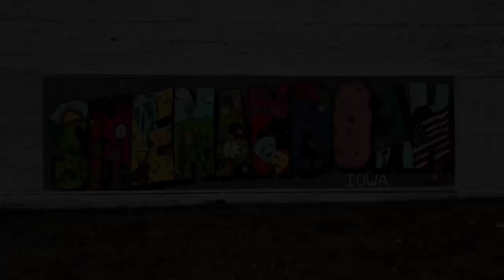KMA PM News Headlines Wednesday, March 20th, 2024